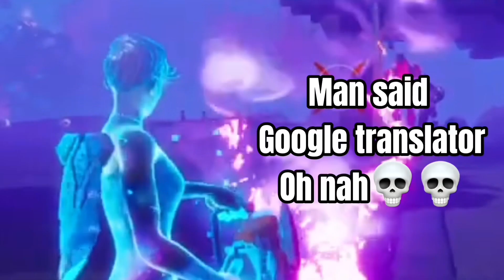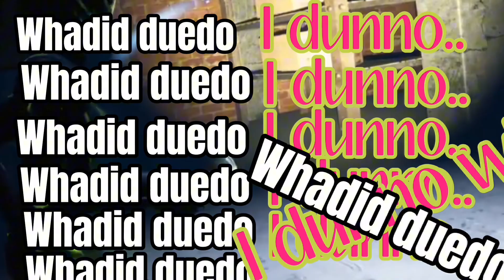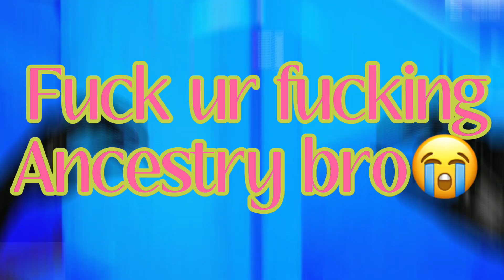FORTNITE | HALLOWEEN DUMP. A RETARDED FN FILL. (Day of the dead edition)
This is a video dump, not much editing but very much banter, truss me💀
Video dumps are gonna be vids with not much Editing u feel me?

follow me on:
and soon reddit